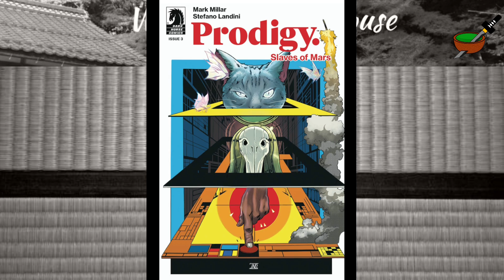HOT New Comics Ep.16 || New Releases for 10/16/2024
00:00 Last Week's Recommendations
03:32 New DC Picks
06:54 New Marvel Picks
10:21 New Indie Picks
17:09 Frank Miller Variant Cover

🙏A HUGE Thank You to ALL My Members!